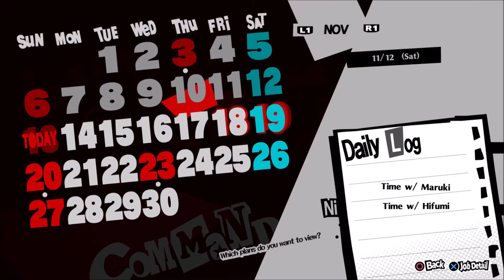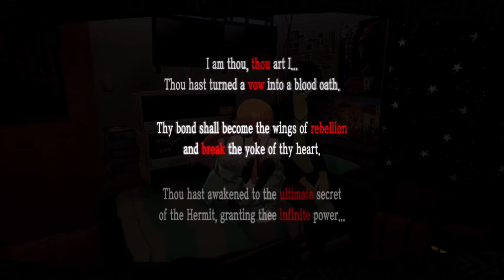Persona 5 Royal Part 92: Fitness Training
Welcome back while we wait to send the calling card we do a bunch of fitness training.